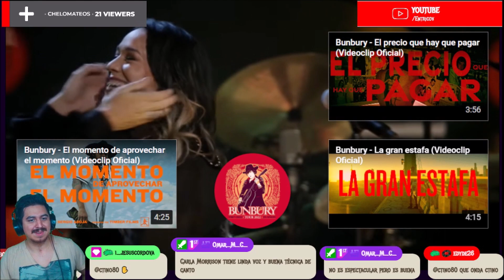🇲🇽🇪🇸🇦🇷 BUNBURY x CARLA MORRISON - PORQUE LAS COSAS CAMBIAN [REACCION] 🤯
Bien amigos, hoy volvemos con los hermanos de España y México con dos artistas que llegan al canal.
Estoy hablando nada más y nada menos que: Bunbury y Carla Morrison 🔥😎

¡Saludos! 🤗